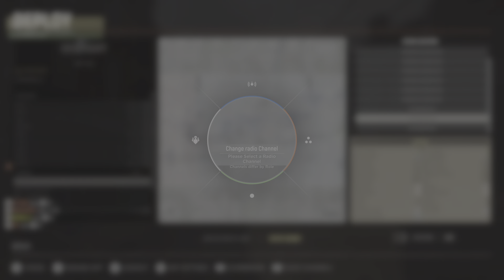TOCF /5RIB v 21st/508P Carentan Part 2